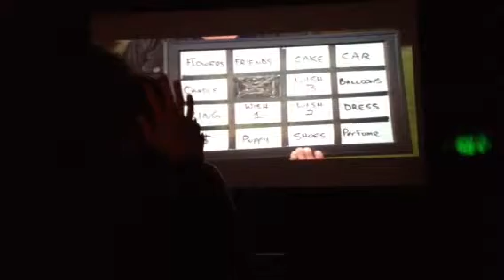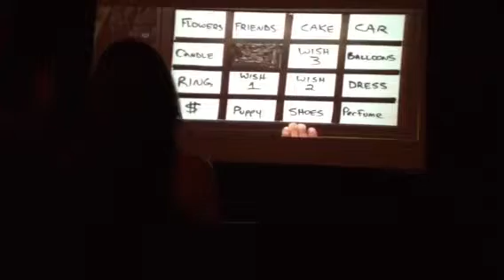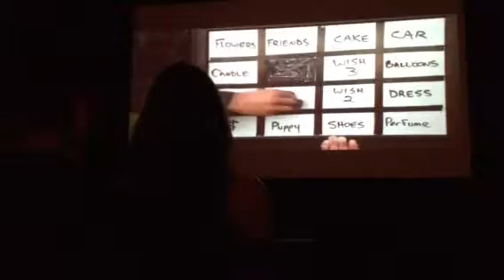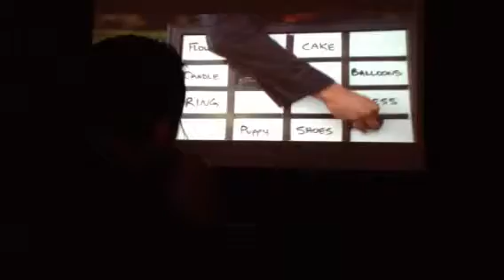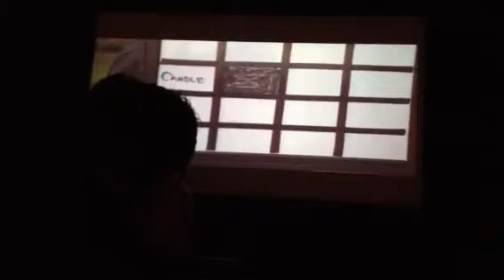Aly's Prom 2012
Surprise board game.. Hosted by Troy